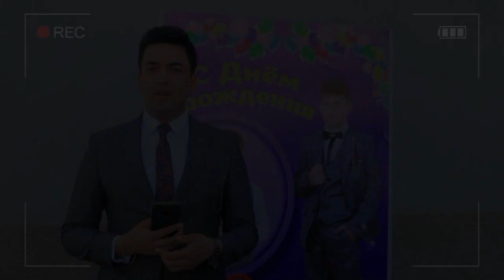Мучали Ферӯзжон, табрик аз номи Падар Модарашон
Табрикотхои бехтарин ва албатта сифати аъло аз табрикномаи ШАҲНОН  шумо метавонед ба мо муроҷаат карда он лаҳзаҳои хурсандии худро бар зарварақони таърих муҳр созед.
ШАҲНОН ин сифати хизматраронии шоҳонаи мо баҳри шумо.